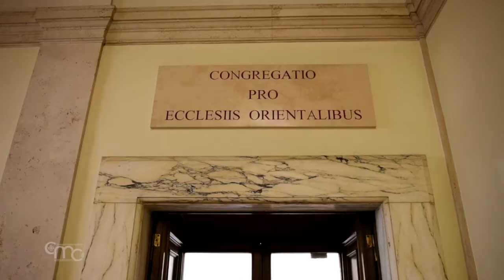Pro Terra Sancta Collection, interview with Cardinal Sandri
"A gesture of solidarity to support the Holy Places and the needs of the confreres in the land of Jesus": Cardinal Leonardo Sandri, Prefect of the Congregation for the Oriental Churches, asked for it, just a few days from the Pro Terra Sancta Collection, the collection of offerings that takes place in all the churches of the world for the Christians of the Middle East. This year it will be held on September 13.